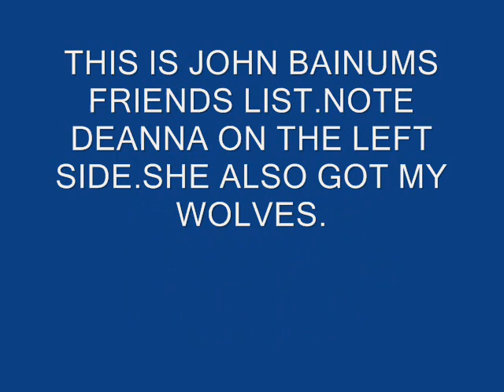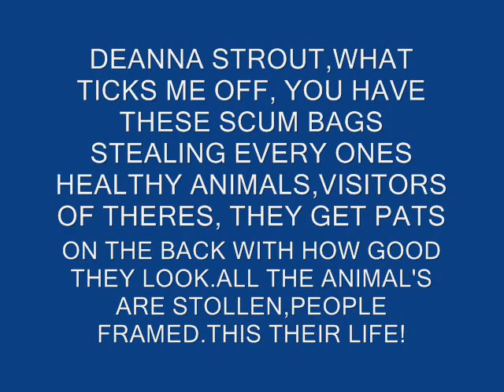JOHN BAINUM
CONSPIRACY OF ORGINIZED CRIME,FRAUD 501C3,FRAUD EVIDENCE